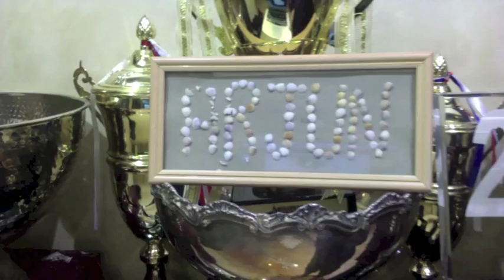Arjun Maini 2013 Formula BMW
A music video of my 2013 season in the formula BMW